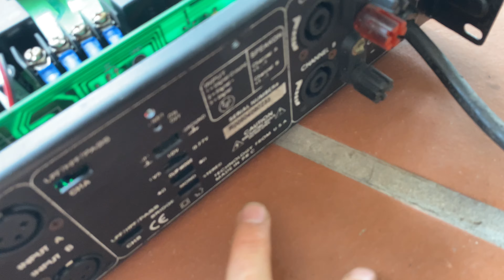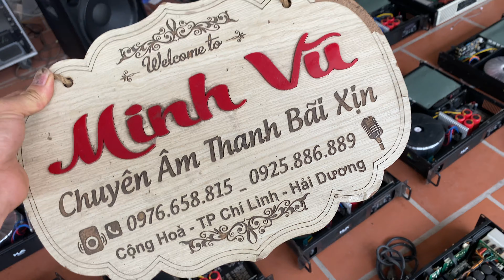Đẩy HLA8000 về nhiều, đẩy 16 sò sắt giá hơn 4tr . Đẩy 4 kênh F10000Q